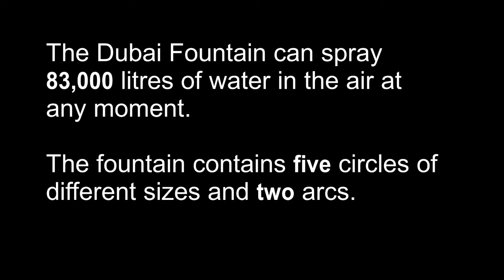The Dubai Fountain | Amazing Musical Fountain | Beautiful Dancing Fountain Show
The Dubai Fountain was officially opened in May 2009. Illuminated by 6,600 powerful lights and 50 colored projectors, the fountain has the ability to shoot water up to 500 feet — as high as a 50-storey building. It has the ability to spray 22,000 gallons of water in the air at any moment.

WET Shooters create a loud "boom" noise after water is ejected. The Extreme Shooters are used the least during each show because it takes a lot of time to build up enough pressure and energy to shoot water that high in the air.